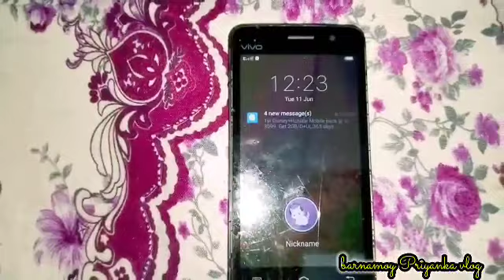ভোর৫* টা থেকে উঠে সংসারের সমস্ত কাজ+স্কুলের রান্না বাচ্চা সামলে সবকিছুtimeমধ্যে যেভাবেcomplete ✅করি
BARNAMAY PRIYANKA VLOGSodgYcPFfdO-yZZ9mi